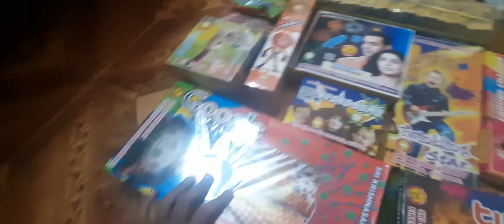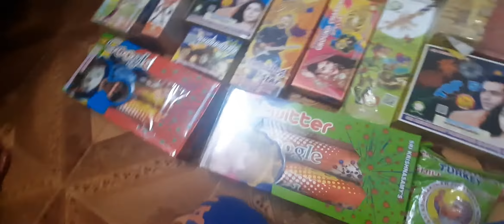crackers from sivakasi🧨🎆🎆